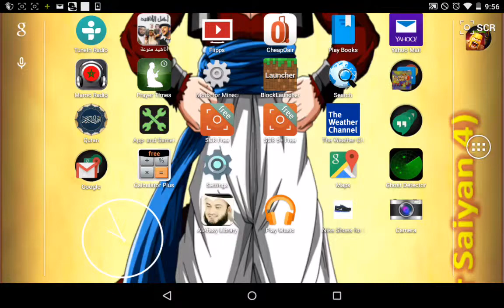Let's play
Give a like tell me what you want me to do on my let's play